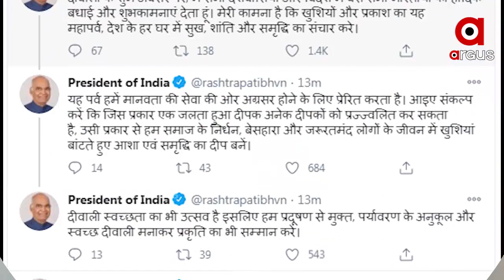ଦୀପାବଳି ଅବସରରେ ଦେଶବାସୀଙ୍କୁ ଶୁଭେଛା ଜଣାଇଛନ୍ତି ରାଷ୍ଟ୍ରପତି ରାମନାଥ କୋବିନ୍ଦ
ଦୀପାବଳି ଅବସରରେ ଦେଶବାସୀଙ୍କୁ ଶୁଭେଛା ଜଣାଇଛନ୍ତି ରାଷ୍ଟ୍ରପତି ରାମନାଥ କୋବିନ୍ଦ । ଟ୍ୱିଟ୍ କରି ସମସ୍ତଙ୍କ ସୁଖ, ସମୃଦ୍ଧି ନେଇ କାମନା କରିଛନ୍ତି ରାଷ୍ଟ୍ରପତି । ସେହିପରି ପ୍ରଧାନମନ୍ତ୍ରୀ ନରେନ୍ଦ୍ର ମୋଦି ମଧ୍ୟ ଦୀପାବଳିର ଶୁଭ କାମନା ଜଣାଇଛନ୍ତି । ଏହାସହ ଦେଶବାସୀଙ୍କ ସୁଖ ଓ ଶାନ୍ତି ପାଇଁ କାମନା କରିଛନ୍ତି ।